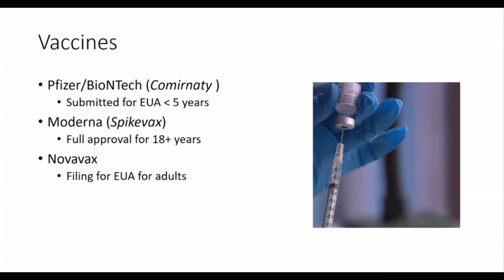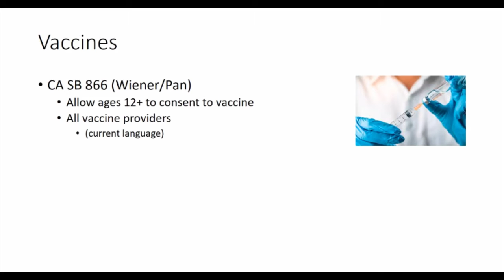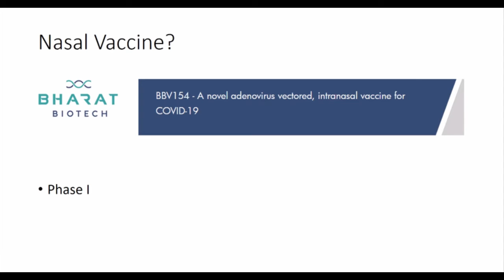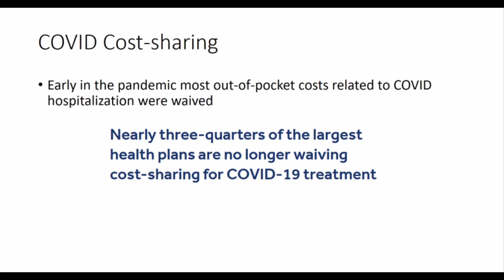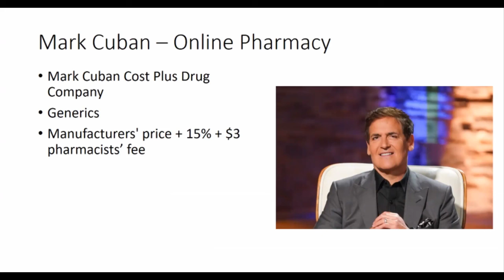Updates in Pharmacy - February 2022 | Excerpts from OCPhA Monthly Meetings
Dr. Sarah McBane discusses the recent updates in pharmacy as of February 2022. This is an excerpt from the OCPhA Monthly Meeting for February 2022.

Jump on our monthly OCPhA meetings to join the conversation.